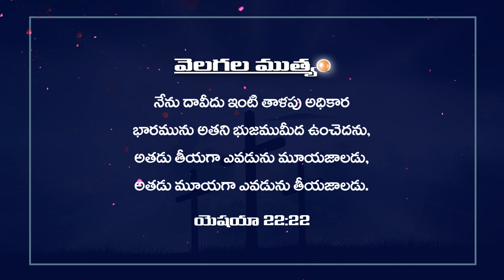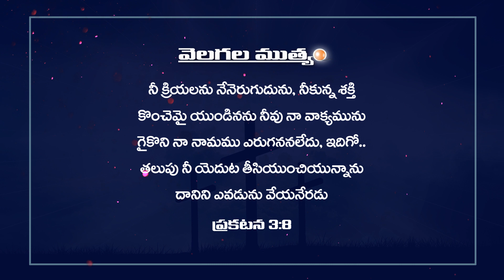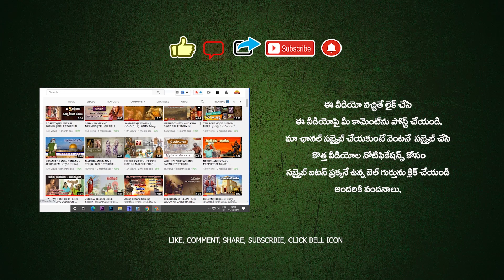TODAY'S PROMISE 28.04.2023 😇🙏🔥